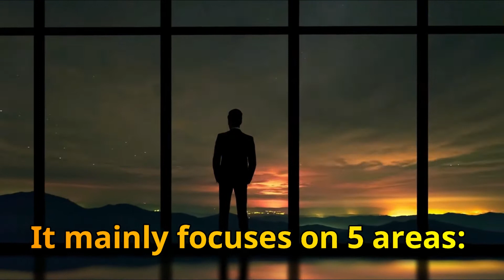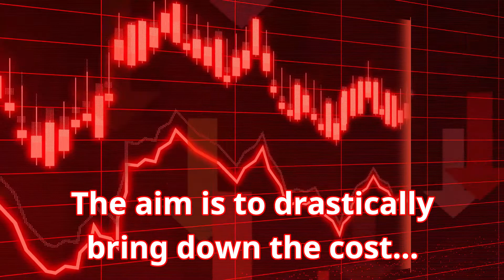CNES - Rising Space Agencies In The World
National Centre for Space Studies (France) commonly known as French Space Agency Or CNES, was formed in 1961 by Charles de Gaulle. It mainly focuses on five areas: civil applications of space, access to space, science and technology research, sustainable development, and security & defense.

CNES has an annual budget of $3.3 billion (2020) and is currently working with Germany and other governments to develop a reusable launch vehicle powered by methane. The aim is to drastically bring down the cost and reduce the duration of reusable rocket refurbishment.

They are also developing a technique called formation flying that involves keeping multiple satellites and their heavy components in a tightly-controlled configuration, as close as tens of meters apart in an orbit.

Peace.